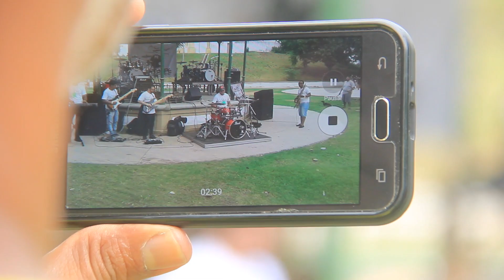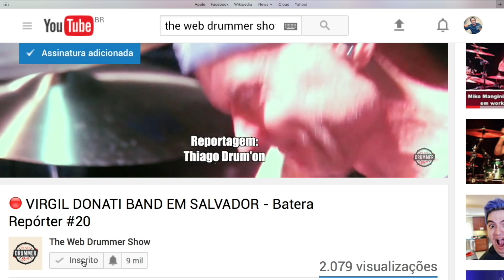💚 4º ENCONTRO DOS BATERISTAS DE PERNAMBUCO - BATERAS PE - Batera Repórter#24